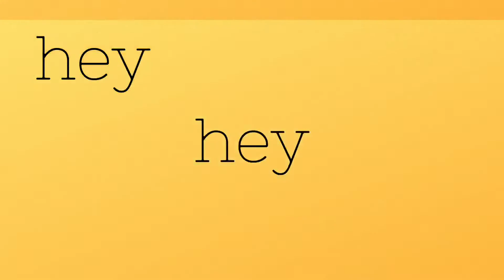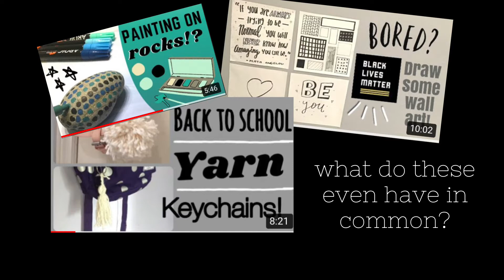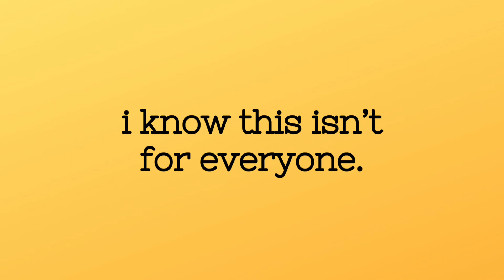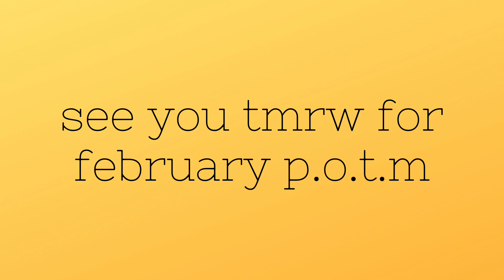A COMPLETELY NEW CHANNEL?! 💛 | my new focus, start and fresh version of this youtube channel!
hey! i know this is a huge change but i can’t wait! if you feel the same 👍 this video so i know, and if you aren’t leave me a comment telling me that. i want honesty. thank you all for being the most amazing subscribers in the world! i can’t wait for this new change 💛

F I N A L   W O R D
◦ keep your head held high even if it's hard. i believe in you, whoever you are 💛

xoxo
luv you!!
- ashna 💛